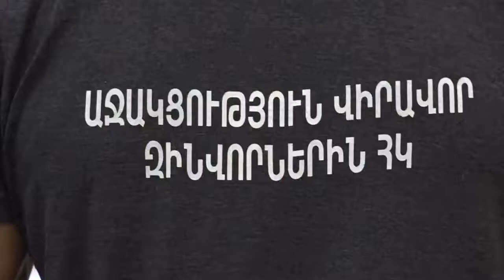«Ոչ մի անգամ չեմ փոշմանել իմ քայլերի համար». Ավետիս Զարգարյան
Հայրենիքի պաշտպանի Վերականգնողական կենտրոնում բուժում ստացող Ավետիս Զարգարյանը պատմում է 2016 թվականի ապրիլյան դեպքերի և ապագա ծրագրերի մասին։